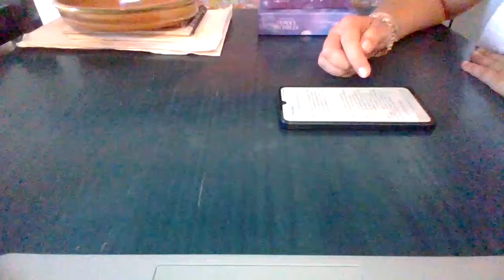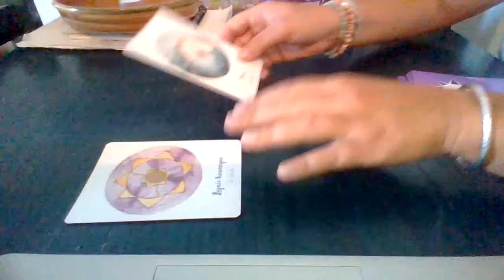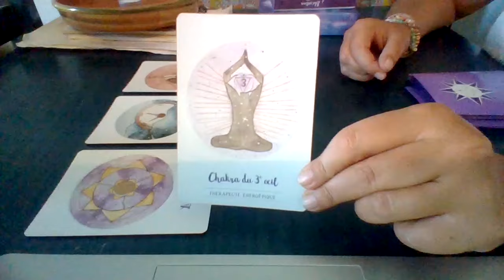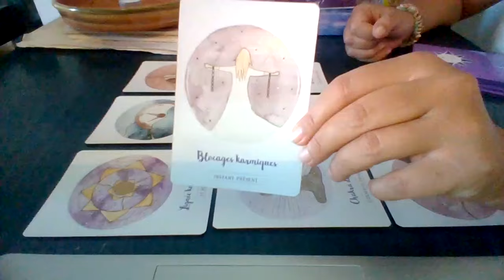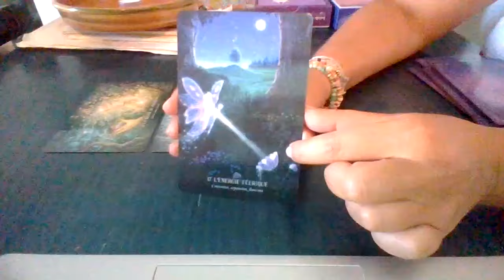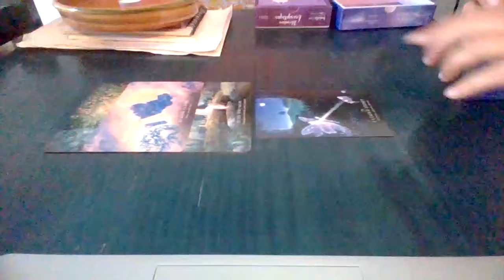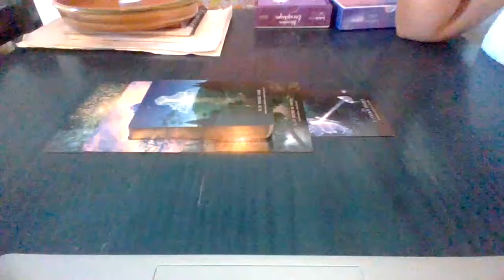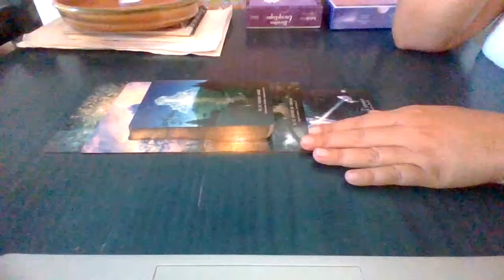Message Soins du 23 au 27 Septembre ~ Passage Âme ~ Ouverture chemin de vie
Support de transmission : l'Oracle Libération Energétique d'Isabelle Cerf et l'Oracle des Mondes Invisibles de Lucy Cavendish

sharing

Thème des soins : Purification de l'aura et de tous les corps, détachement de l'ancien (Automn Healing)

~ Pour recevoir un Message personnalisé (à partir du 5 octobre)

~ Soins personnalisés (à partir du 5 octobre)

~ Méditations guidées (à partir du 5 octobre)

~ Voyages guidés (à partir du 5 octobre)

Vous pouvez vous rendre dans l'espace e-boutique pour découvrir mes oracles faits mains, cartes medecine, cartes totem, sceaux de protection et disques médecines

sharing

Merci...

Anne